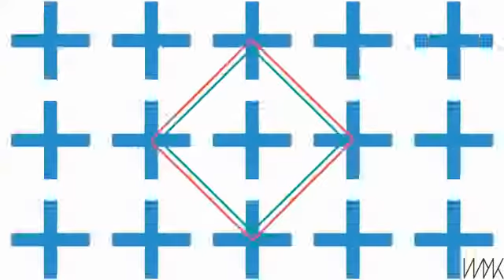Indian Talent Magazine Featured Talent - October 2019 - Vinayak Sharma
Vinayak Sharma